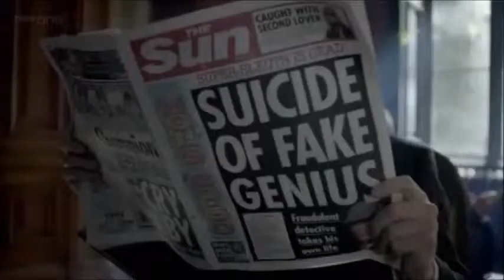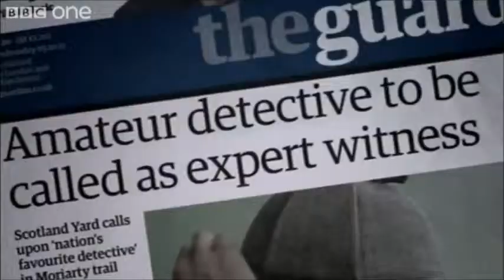Sherlock -Bedroom Hymns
HAPPY BIRTHDAY BECS! I LOVE YOU SO MUCH SISTER GIRLFRIEND! HAVE A HAPPY EIGHTEENTH!